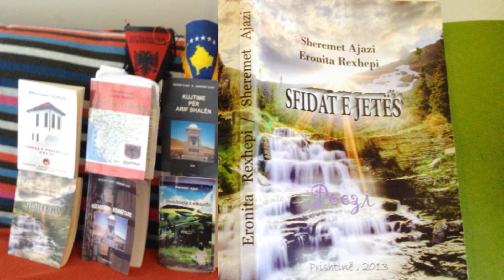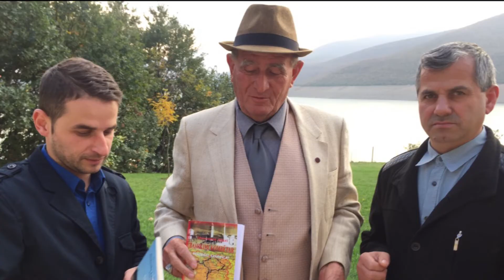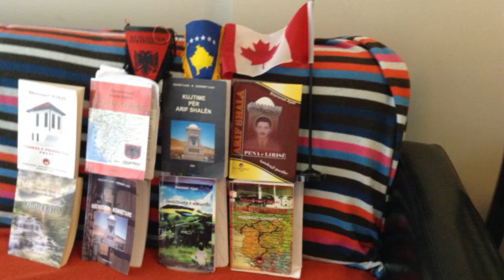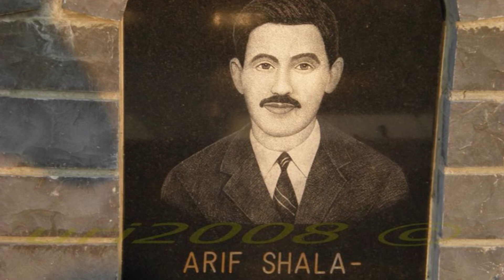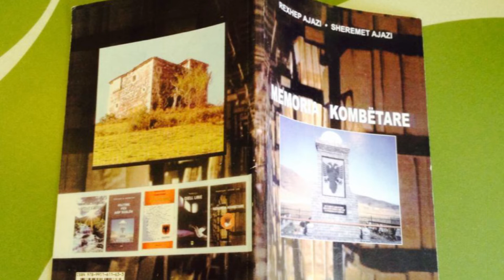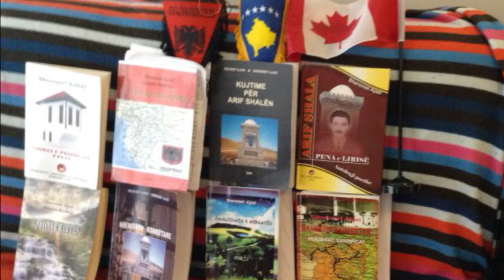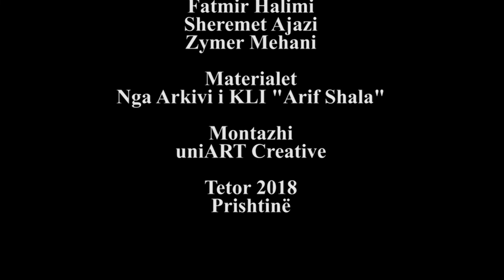KLI Arif Shala Kanada